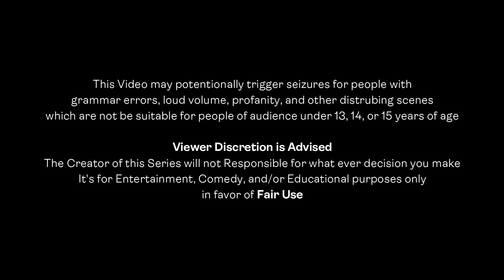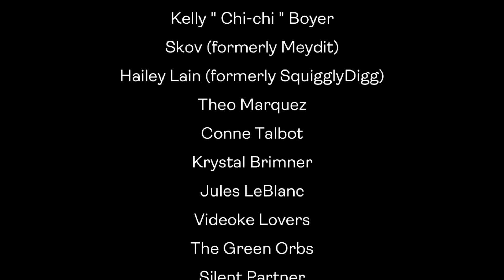Dream Colors | Meet Anne Frank (Season 1-II - Episode 13)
*READ DESCRIPTION*

Welcome to our second chapter of Dream Colors!

We Introducing Anne Frank for our 1st Episode of Dream Colors Chapter 2! She's a German-born Jewish Diarist who died in 1945, during WW2! but why is she alive again before she moved to Theo's Town in the Philippines, Let Us Know! otherwise, it will be like Alternate Universe. Featuring Timothy, Theo, Lighty, Kenny, and Zyrus!
Watch out! this will be our last Chapter of Dream Colors in GA before changing to Real Animation!
Greetings StarSquads! If you enjoy our today's program and would like to see more, or if you're new to the channel, consider giving us a *LIKE, SHARE THE VIDEO & SUBSCRIBE* to the channel, and turn on the notification bell!

*MUSIC CREDITS*
*ATTRIBUTIONS*
All contents and/or works produced and created by it's associates and the JT Time Catcher Mass Media is subjected to copyright in accordance with the copyright law of the Philippines and elsewhere.
If our content is under Creative Commons [CC], it means the video is free to use.
If our content is under a Standard YouTube License, then the video is not free to use, and therefore must give us permission to use the content, video credits is required.
Content that is NOT under the JT Time Catcher Mass Media are credited to the original owners.

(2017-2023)